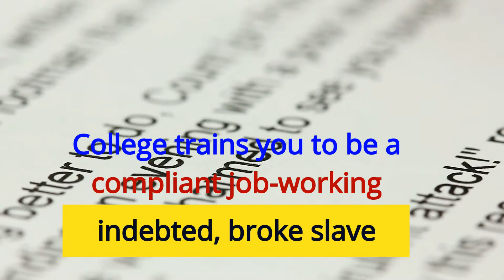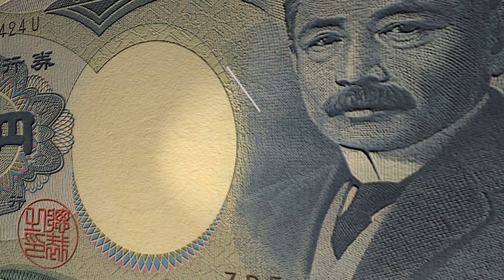Do Not Go To Northern Arizona University Without Watching Video | Northern Arizona University Review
Do Not Go To Northern Arizona University Without Watching This Video Training. you'll discover a better opportunity than a college degree.

It's not that  Northern Arizona University located in Flagstaff Arizona is bad, or any university for that matter, you deserve better than losing money for a college degree that may or may not help you gain employment.

In fact, check out this Forbes article and learn, How A 28-Year-Old Got Fired Then Built A $500K-A-Month Business While Traveling The World," at

Then decide if going to Northern Arizona University is right for you. Free Video Training ;0

# Review Northern Arizona University